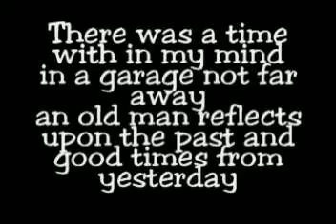Gobel Warming 2.avi